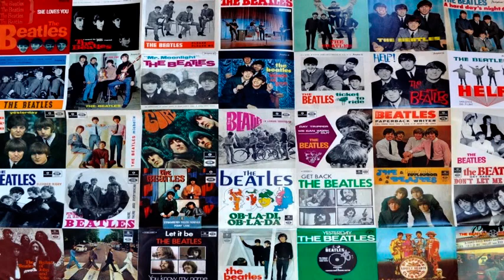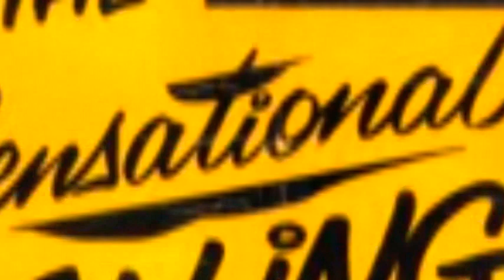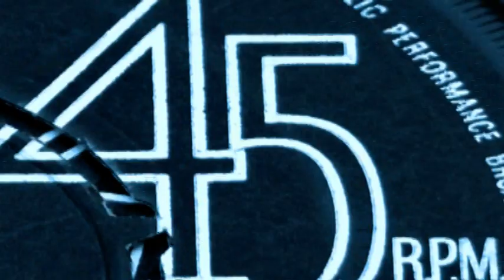"45 RPM" - Tribute to classic Pop 45's!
"45 RPM" - Written and sung by Jimmy Scott.
Available from itunes ,amazon etc